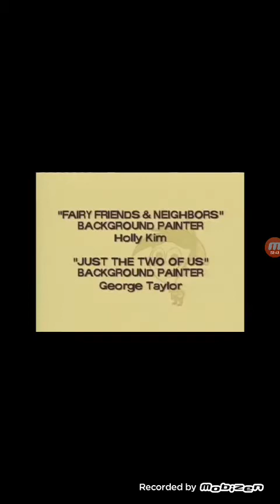Kako se sve završilo